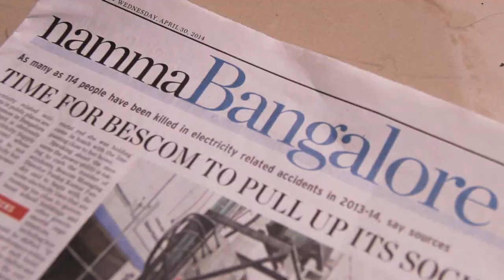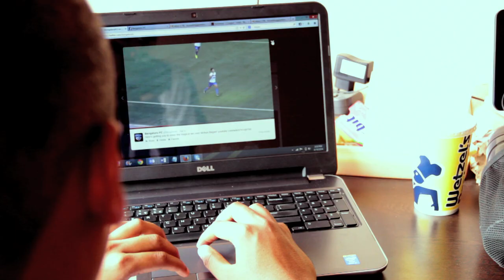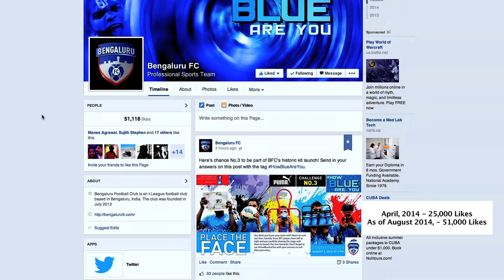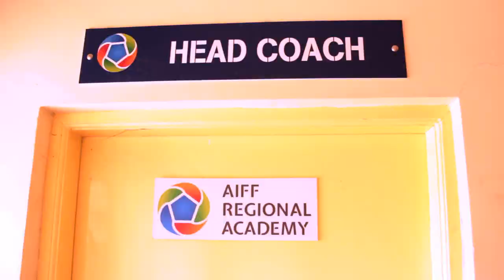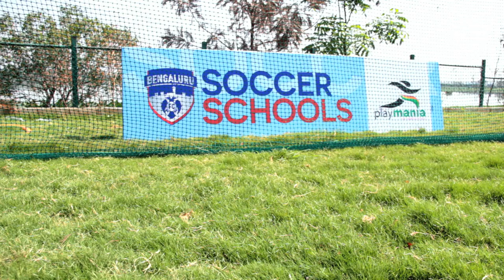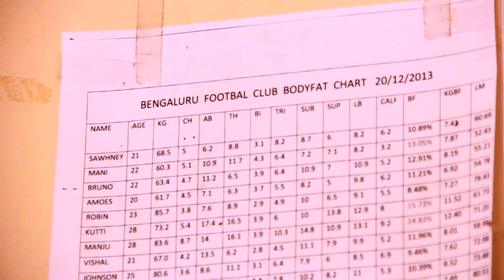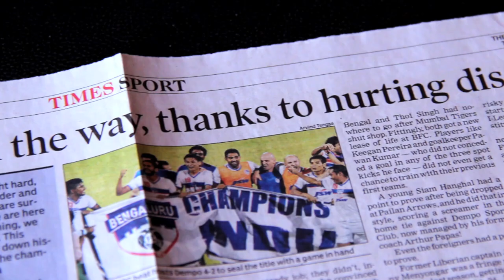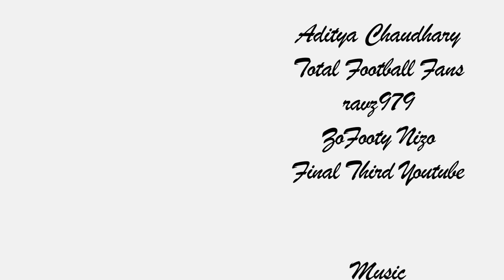Bengaluru FC: The Road Less Taken in Indian Football (Documentary)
Directed, Shot, Scripted, Narrated, Edited & Produced by Anuraag Nair. (@NairAnuraag Twitter)

A thorough coverage of Bengaluru Football Clubs' 1st season in the I-League. An audio-visual summary of all that has made them stand out from the other I-League clubs, their initiatives to help Indian football grow and their road to victory in the 13-14 season.

Features interviews from players, staff, fans and unseen footage from the airport reception and atmosphere at Arbour when BFC beat Dempo to lift the title.